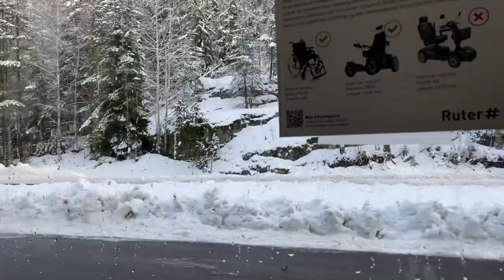My Visit To Oslo Norway City On My Wheelchair - 17.01.2023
I visiret Oslo & took few Clips to share